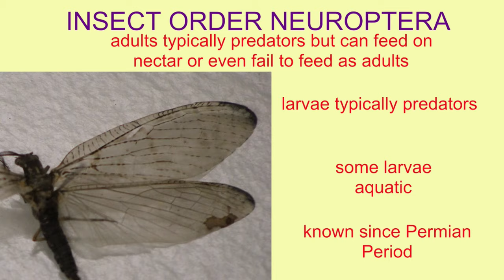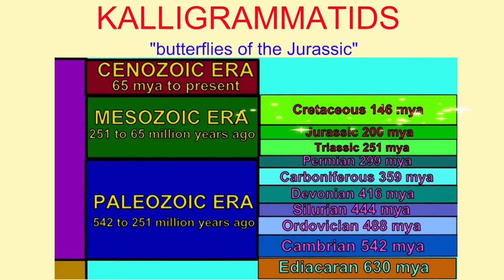INSECT ORDER NEUROPTERA including kalligrammatids